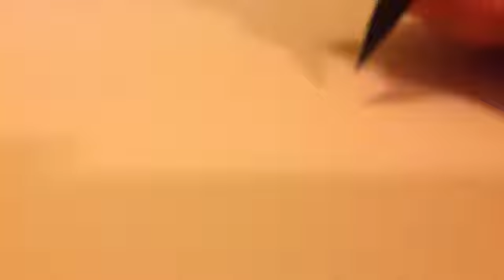Drawing 'Fang' | haydasNJJ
Fan video of "Can't Hold Us (feat. Ray Dalton)" by Macklemore & Ryan Lewis.